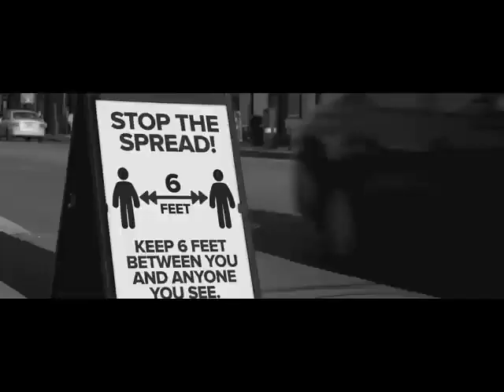Take a Breath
When things are feeling hectic, it’s important to slow down and take stock of what you do have and what you can do. Take a deep breath. We stand together.

Taiwan Excellence